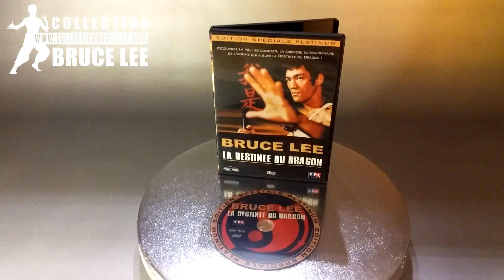Collection Bruce Lee #304